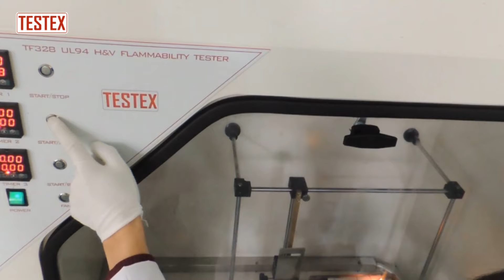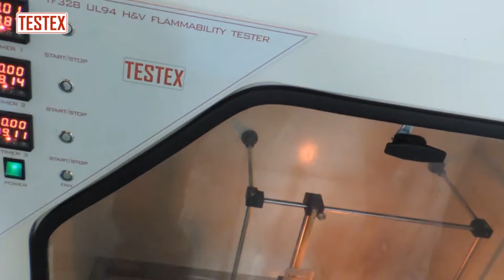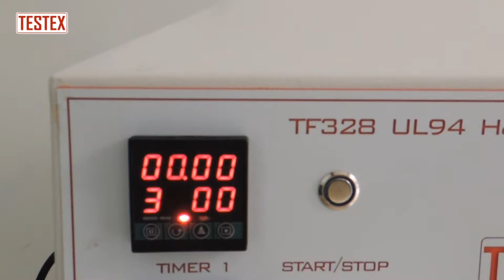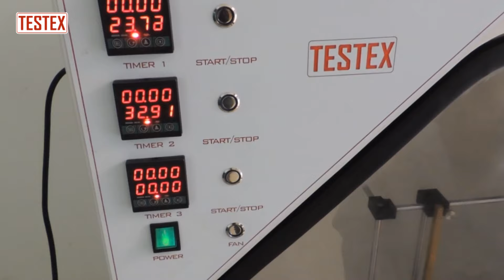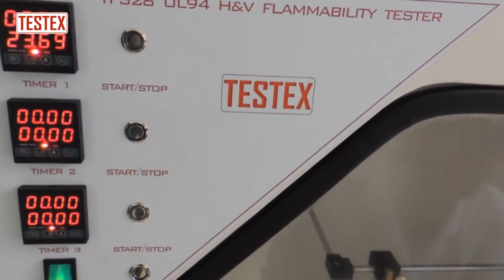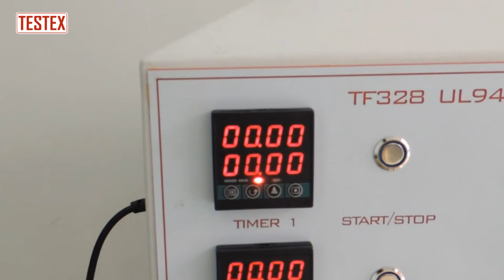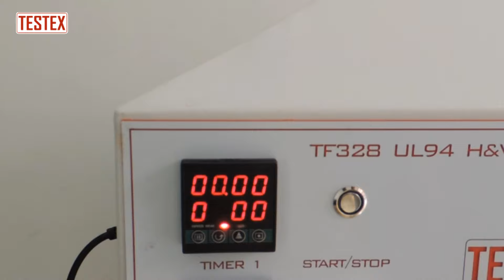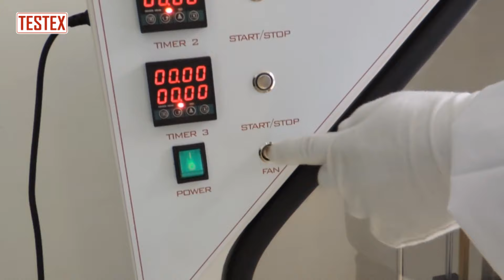UL94 Horizontal & Vertical Flammability Tester TF328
UL94 Horizontal & Vertical Flammability Tester, used in testing labs to check the plastic materials parts’ flammability for ensuring the safety of electronic devices or appliances. The apparatus is supplied as a complete system incorporating all the features necessary for ease of use safety. It conforms to all five UL 94 horizontal and vertical burner tests and associated ASTM international standards.